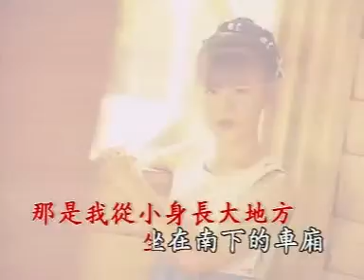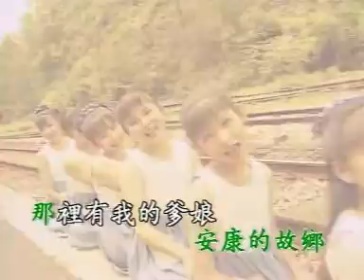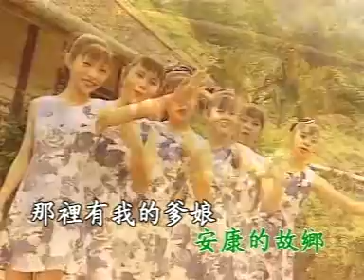【新一代七仙女】 故乡的列车